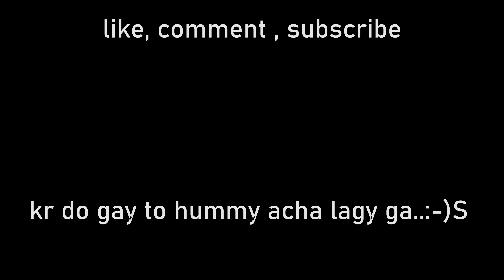FUROR SHOPPING| Recommend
this video is simple summer collection shirts review , from FUROR.COM

ajayo gapshap kry humy achy lgy ga.